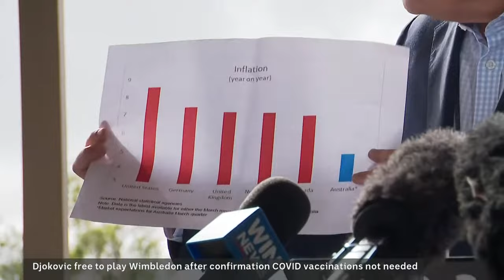Talking about the cost of living increase in this extended edition | Afternoon Briefing | ABC News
Greg Jennett and Fran Kelly bring you up to date on all the day's events from the election campaign trail.
00:00 - A look back at Day 17 of the campaign
09:31 - Discussing the cost of living rise with Jo Masters, Chief Economist, Barrenjoey and Sally Auld, Chief Investment Officer, JBWere
20:58 - Stuart Robert, Minister for Employment
31:26 - William Bowe and Ben Oquist discuss the polls
55:15 - Michael McCormack, former Nationals leader
1:07:07 - Tony Wood, Energy Program Director at the Grattan Institute
1:16:10 - Tony Mahar, National Farmers' Federation CEO